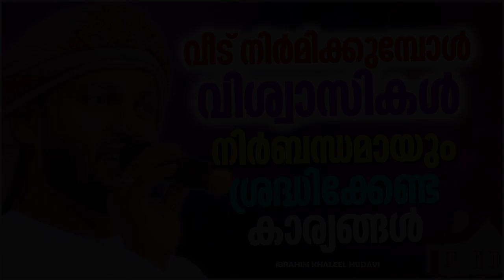വീട് നിർമിക്കുമ്പോൾ വിശ്വാസികൾ അറിഞ്ഞിരിക്കേണ്ട കാര്യങ്ങൾ SPEECH MALAYALAM | IBRAHIM KHALEEL HUDAVI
വീട് നിർമിക്കുമ്പോൾ വിശ്വാസികൾ അറിഞ്ഞിരിക്കേണ്ട കാര്യങ്ങൾ | ISLAMIC SPEECH MALAYALAM 2023 | IBRAHIM KHALEEL HUDAVI | ISLAMICSPEECHTV.COM | SUPER MATHAPRABHASHANAM 2023

Welcome to MSI Islamic Speech Channel You Tube Channel

|| ANTI-PIRACY WARNING ||

*COPYRIGHT PROTECTED*